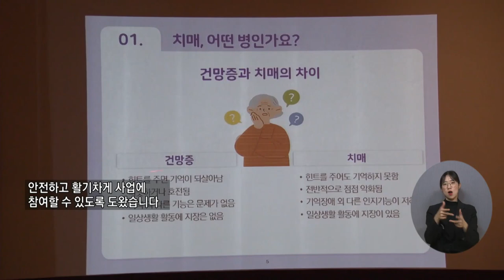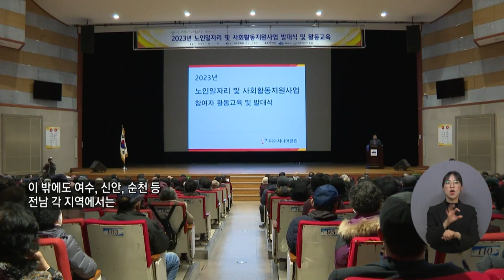복지TV뉴스24 _ 고흥군, 노인일자리·사회활동 지원사업 발대식 / 2023.03.01